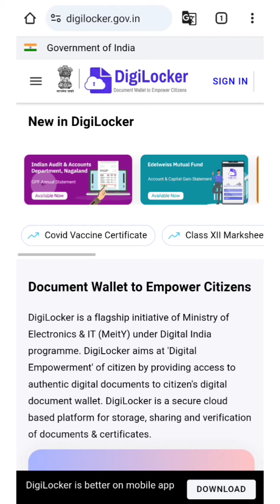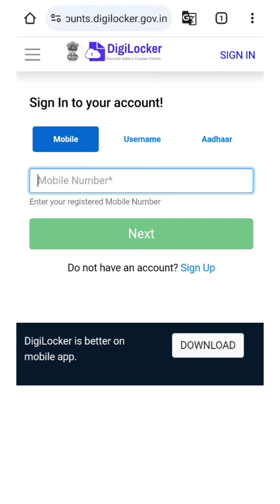CTET Result Declared and Certificate Available On Digilocar